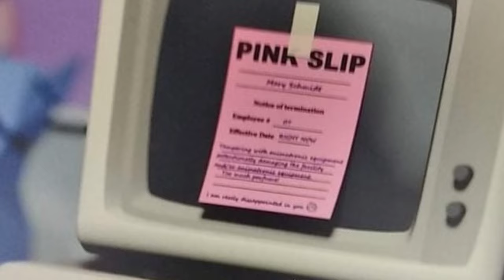WHERE ARE THE NEW FNAC GAMES? FIVE NIGHTS AT CANDY’S 4 + FUR… (Everything we know)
The *NEW* Five Nights at Candy's Games - Everything you need to know about Five Nights at Candy's 4 and Five Nights at Candy's Fur!

HEY EVERYONE HOPE YOU ENJOYED THE VIDEO:
🎥| THE NEW FNAC GAMES:
🎁| Hope that everyone enjoyed this video and also welcome to the channel, FNAF Videos nearly every day.
🍿| I always put in a lot of effort into each and every upload..